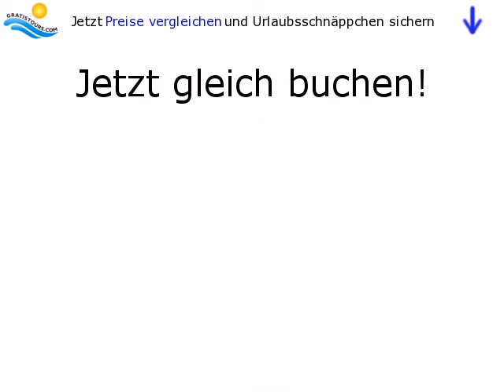Shalimar in Hammamet / Hammamet / Tunesien by Gratistours.com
Lage:
Nur circa 200 m vom langen breiten Sandstrand entfernt. Zum Ortszentrum von Hammamet mit seiner malerischen Altstadt sind es circa 6 km. Gute und preiswerte Taxiverbindungen dorthin. Flughafen in der Nähe.

Ausstattung:
Die schöne Anlage verfügt über 208 Zimmer, die sich im Haupthaus und in Bungalows verteilen. Die im maurischen Stil erbaute Empfangshalle beeindruckt durch ihre elegante Atmosphäre mit bequemen Sitzecken, umgeben von tropischen Grünpflanzen. Rezeption (Mietsafes), Restaurant, 2...